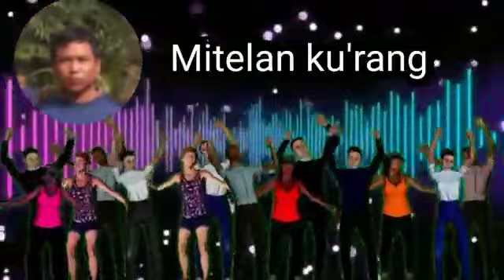Ring'bo Ripengrang// By- Nengman D. Shira